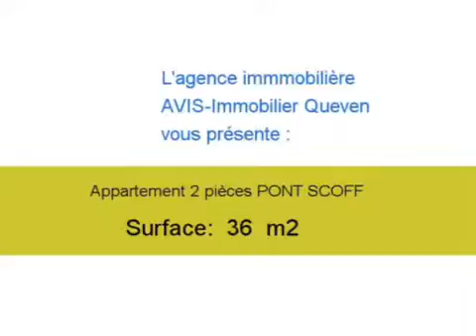Location Appartement PONT SCOFF 56620 - 36 m2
Cliquez sur ce lien pour en savoir plus (prix, contacts)

A louer à PONT SCOFF un appartement de 36 m2.

Annonce immobilière : Location Appartement PONT SCOFF 56620 Morbihan